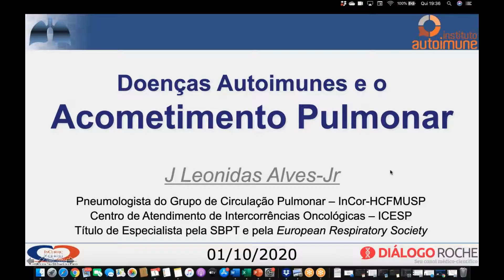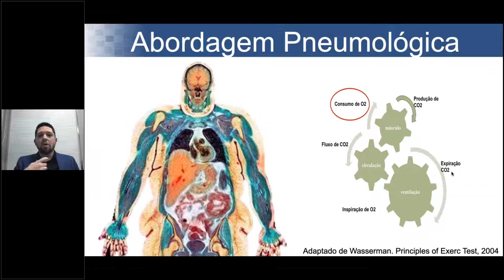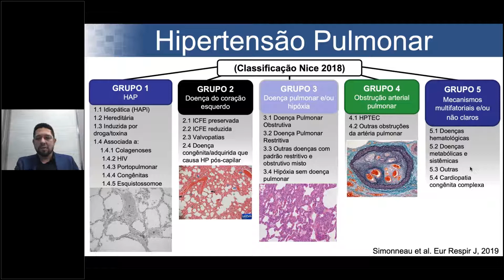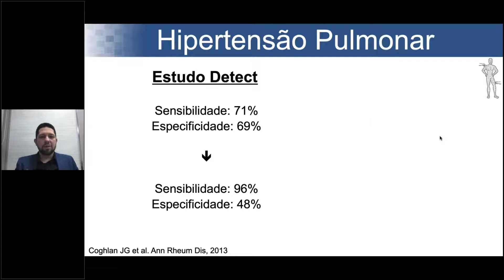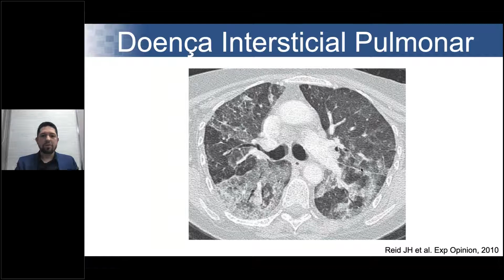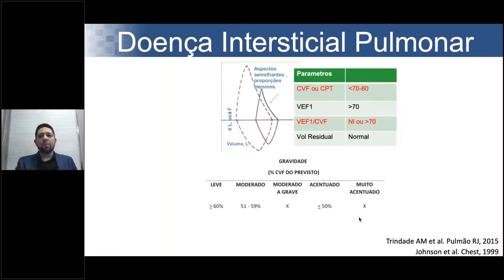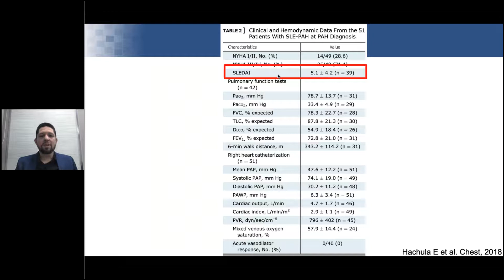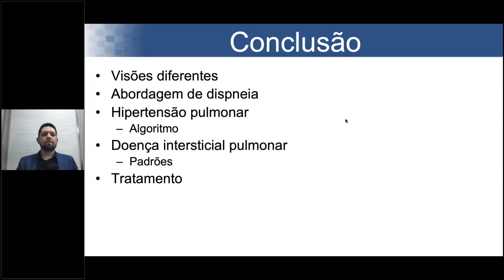Doenças autoimunes e o acometimento pulmonar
Palestrante:
José LeônidasAlves Júnior
Debatedores:
Kirla Poty
Sâmia Studart